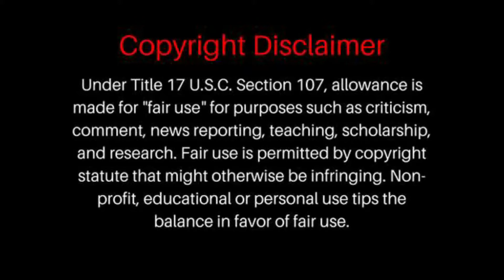Wisin & Yandel - Algo Me Gusta De Ti ft. Chris Brown, T-Pain | Reaction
P0 BOX =
BrosReact0151
LIVERPOOL
L8 8YX